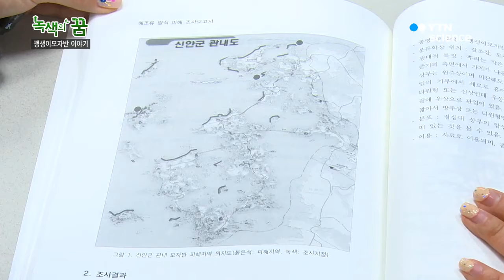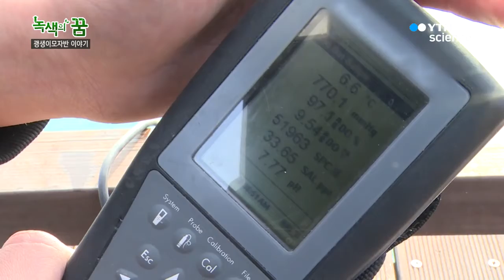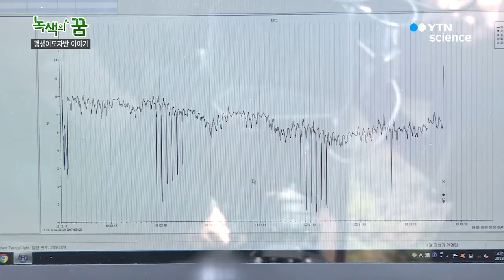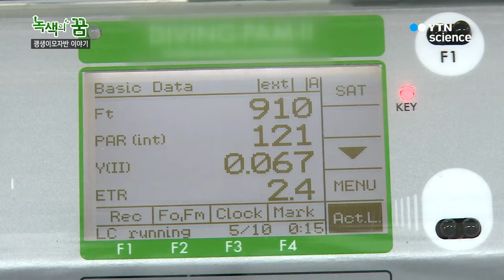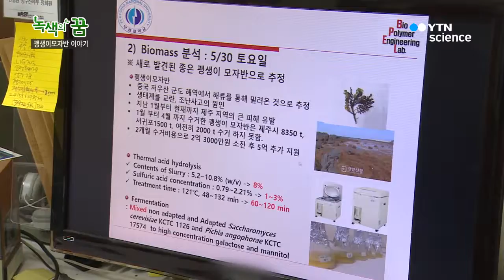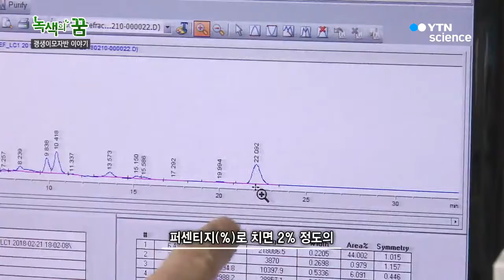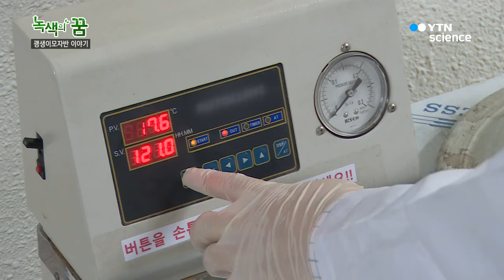괭생이모자반 이야기